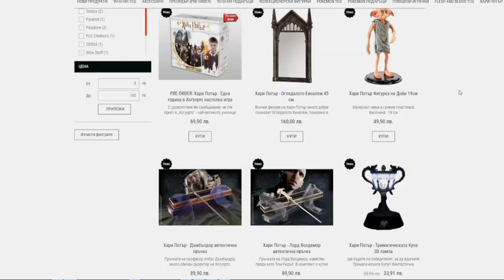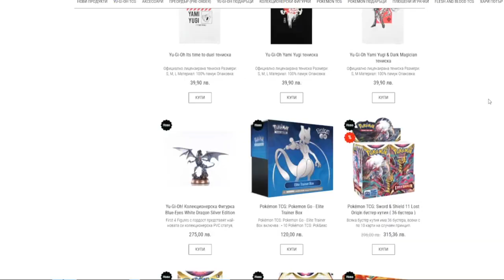FUT DRAFT, НО САМО ЕДИН ИГРАЧ ОТ НАЦИЯ!